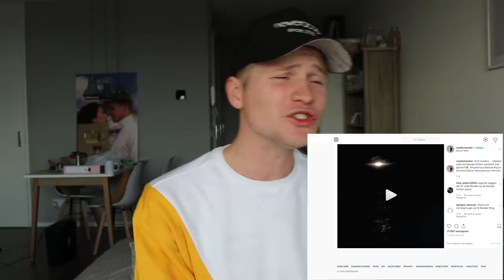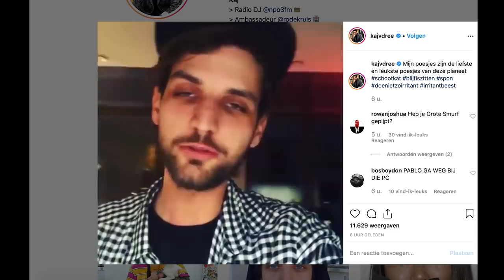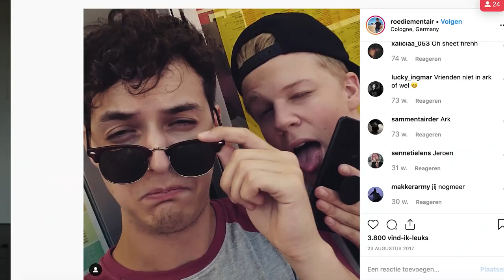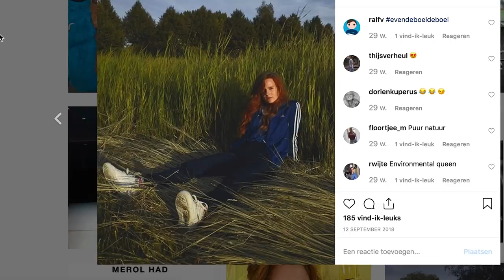INFLUENCERS MET BLAUWE TONG EXPOSEN | Kalvijn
Deze video bevat een betaalde samenwerking met Doritos. Deze vermelding is onderdeel van de Social Code: YouTube. Voor meer informatie over deze richtlijnen, ga naar